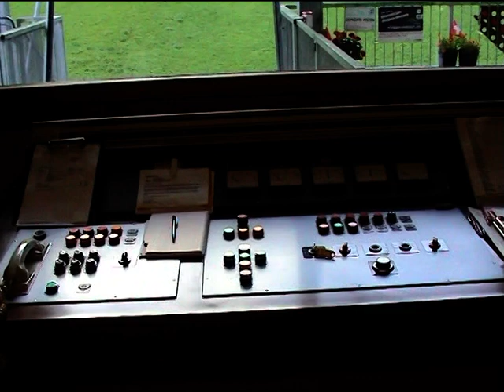40-PB Pendelbahn Elsigbach - Elsigenalp (CH)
Etwas abgelegen befindet sich in der Nähe von Frutigen die Elsigenalp. Ab 1966 entstand dort ein kleines Skigebiet, welches mit einer Pendelbahn ab dem Weiler Elsigbach erschlossen wird. Die erste Anlage mit Kabinen für je 15 Personen nahm ihren Betrieb im Jahr 1967 auf. Sie erwies sich jedoch in den 80er-Jahren als zu klein und wurde durch ein grösseres Exemplar mit Kabinen für 40 Personen ersetzt.

Die Bahn verkehrt ganzjährig und ermöglicht im Sommer Wanderungen etwas abseits der grossen Touristenströme, beispielsweise zum 2341 Meter hohen Elsighorn.

Da die Talstation nicht mit dem öffentlichen Verkehr erreichbar ist, betreibt das Seilbahnunternehmen im Winter einen eigenen Skibus ab Frutigen. Im  Sommer verbindet ein reservierungspflichtiger Shuttlebus die Haltestelle Achseten der Buslinie Frutigen - Adelboden mit der Talstation der Seilbahn.

Baujahr: 1985
Streckenlänge: 1498 Meter
Höhendifferenz: 470 Meter
Hersteller: Garaventa
Fahrgeschwindigkeit: 5 m/s
Fahrzeit: 5 Minuten
Anzahl Stützen: 2
Antriebsstation: Talstation